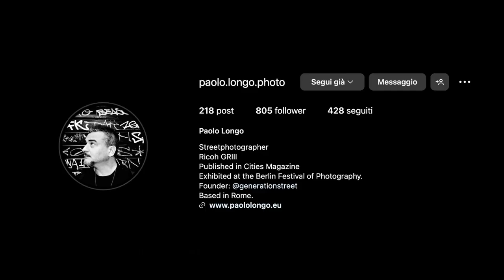Effe4in Foco: la street photography di Paolo Longo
🔥 Benvenuti nel mondo di Paolo Longo, un'icona indiscussa della community Effe4.0! 🔥

Se sei un appassionato di fotografia di strada, non puoi perderti questo video portfolio esclusivo. Paolo Longo è noto per il suo stile unico, che mescola dramma e intimità in ogni scatto. 📷

"Un essere può trasformarsi, mutare in profondità,
Per due ragioni sole, due svolte sulla strada della verità:
O ha squarciato le tenebre, accendendo lo sguardo alla realtà,
O qualcuno, dolcemente, ha scardinato le porte del suo affetto, con delicatezza e volontà.
Chi apre gli occhi vede più di quanto il mondo gli conceda,
Scopre i veli e le menzogne, le ombre che la luce cela,
E nell'accecante verità, si libera, l’animo scongela,
Diviene faro luminoso, concedendo senza che quell’altro chieda.
Ma c'è un altro cammino, altrettanto profondo e sincero,
Un sentiero che non inizia con lo sguardo, ma con il palpito del cuore intero,
Quando un altro, con un gesto, un sorriso o un semplice pensiero,
Scalda la fredda armatura, e fa sbocciare l'amore, dolce e vero.
Così cambia l'essere, in un percorso di rivoluzione,
Tra lo sguardo illuminato e l'emozione di una rinnovata passione,
Nel vasto teatro della vita, la sua mutazione
Diviene canto di speranza, preludio di una nuova dimensione." - Noah -

Se ti è piaciuto il video, schiaccia quel "Mi piace" e condividi l'arte e la tua passione con il mondo! 🛎️👍

📚 Vuoi ancora di più? Ordina la tua copia della nostra Fanzine! Troverai scatti mozzafiato, interviste esclusive e approfondimenti sulla street photography che ti lasceranno a bocca aperta.